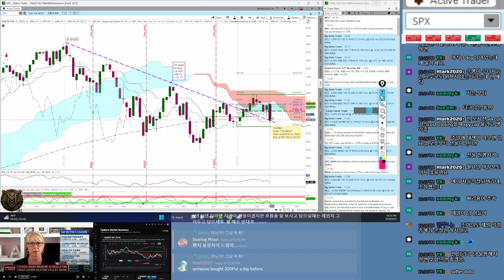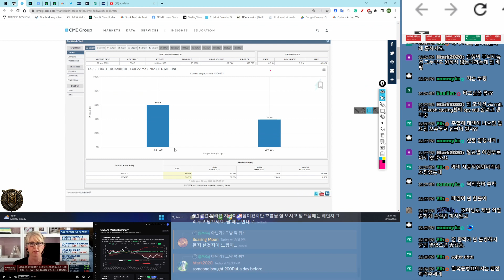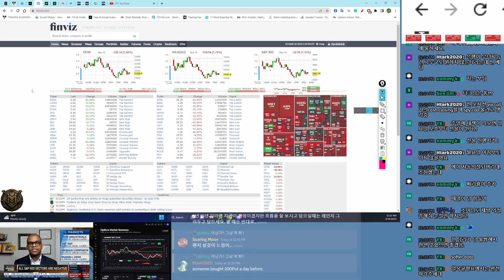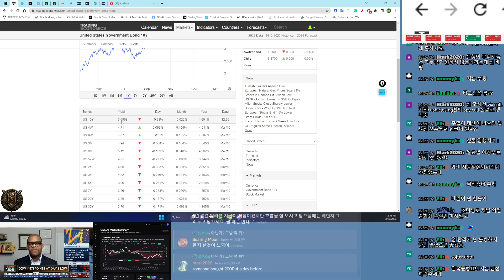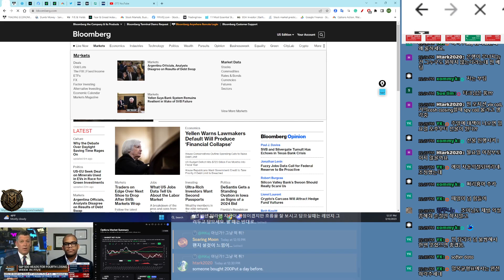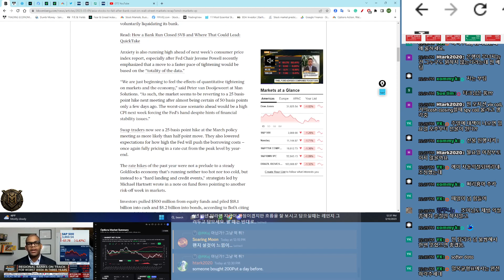[2023-0310] 둔화된 고용시장 데이타도 SVB 사태의 도미노현상공포를 불식 시키지 못했다.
👋회원가입 아래링크를 클릭하세요 :
👍WeBull 어카운트 오픈 프로모션 링크 (공짜 주식 받을수 있습니다)
🚀Coinbase 프로모션들
(Deposit $100 하시면 $10 Reward 를 받습니다.)
(공짜 Stellar Lumens 전자화폐를 받습니다)
(공짜 Compound 전자화폐를 받습니다)

All content is based on my personal opinion. The content does not recommend buying or selling any equity.